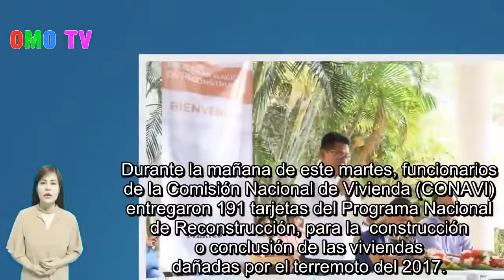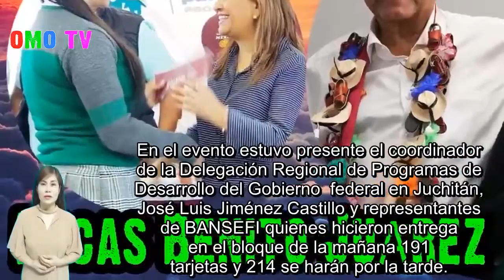Entrega de tarjeta Bienestar del programa en Juchitán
Entrega de tarjeta Bienestar del programa en JuchitánGracias por ver mi canal!